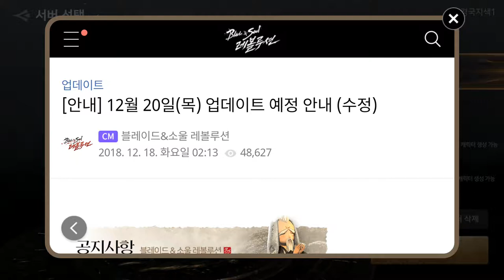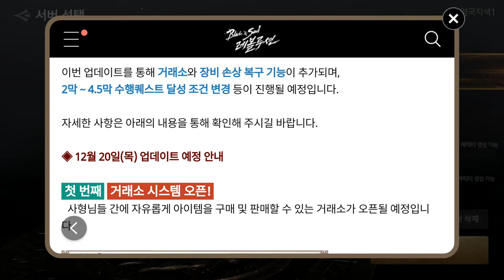블레이드&소울 레볼루션 목 업뎃 거래소 오픈 예정 20Dec B&S Revol